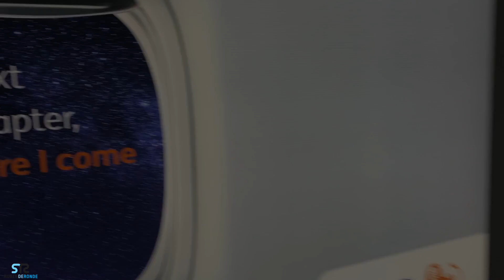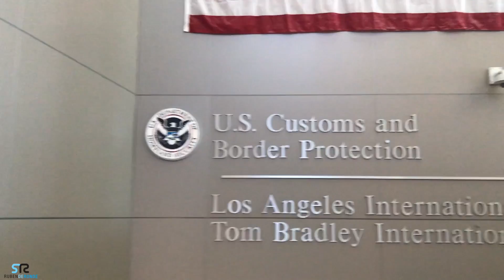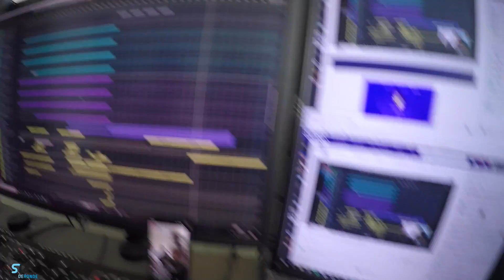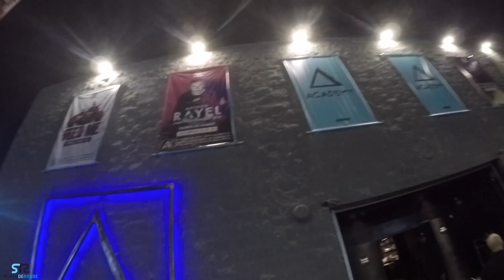THINGS YOU SHOULD'NT DO TO FRIENDS IN HOTELS (FYH Los Angeles, Academy - My Story #077)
Please leave your suggestions and questions in the comments!

This vlog, we are going back in time to Los Angeles, visiting the studio of Elevven, raiding Roger's Mini Bar with Andrew Rayel and playing a sold out gig at Insomniac's Academy Club in Hollywood!